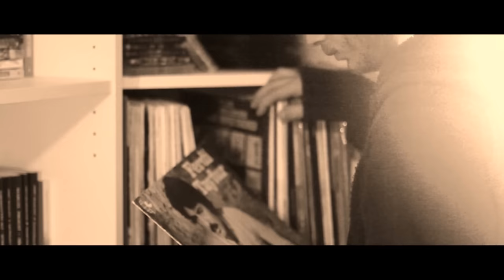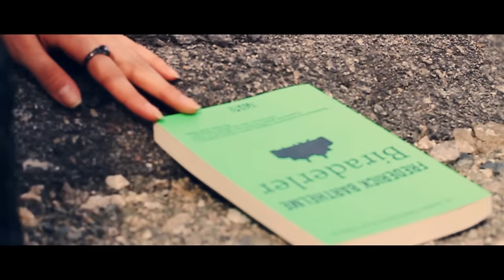Yüzyüzeyken Konuşuruz - Ateş Edecek Misin (Official Video)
YÜZYÜZEYKEN KONUŞURUZ - EVDEKİLERE SELAM (FONO MÜZİK ÜRETİM - 2013)